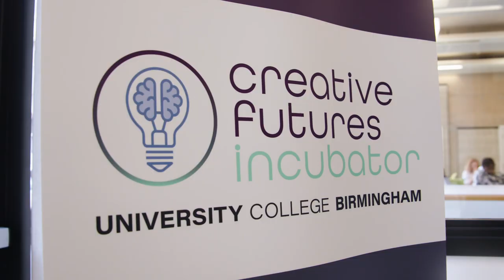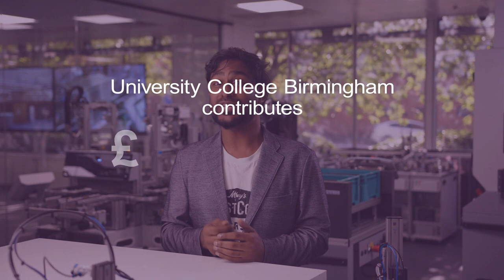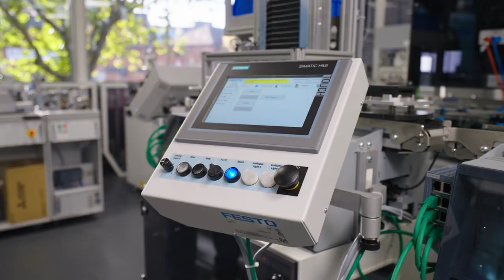University of Warwick and University College Birmingham Partnership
Client: University of Warwick and University College Birmingham
Project: UoW UCB Partnership

We were commissioned by the University of Warwick to produce a video that showcased the collaboration and partnership between the University of Warwick and University College Birmingham. The video would highlight the existing achievements of the partnership and the impact that it had had on the region, both economically and socially. Furthermore, the video would look to the future in terms of the partnership’s potential, its collaboration with business and its overarching vision going forward. The video production was to be presenter-led, with the feeling that a student voice leading the narrative would be appropriate and future-facing. Scripting duties were shared between Slate and Mortar and the two institutes, with an initial draft written using research gathered from the LSE economic reports, and then further drafts being produced in collaboration with the University’s communication and marketing teams, ensuring that the tone of voice felt right for both parties.

 Several students from both institutes auditioned for the presenter roles, (it was important that the presenters were authentic students rather than actors) and once they were chosen, filming took place over two days, with a video production crew of three. We shot using a gimbal set-up, which allowed for smooth walking and talking sections, and the production took place on-site at both institutes. The editing process was fairly smooth, as the videos had been scripted in advance so it was a case of selecting which take we felt was the best read-through of the lines and then dropping in our selected B-roll shots. Simple motion graphics highlighting supporting statistics and key messages were then overlaid before the full video was taken into the final ‘online’ edit mastering process. The brief required multiple deliverables including full-duration edits and several shorter versions designed specifically for social media.